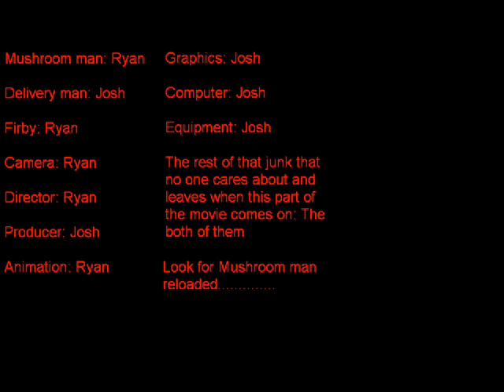Mushroom Man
mushroom man rocks!